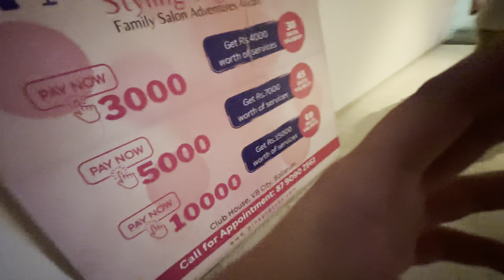Aaj ￼￼Mera fitness ka ￼Din Ha 🏋🏻‍♂️🏋🏻‍♂️| Rithvik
important?
How do I explain a haircut?
What is hair cutting?
What are the 4 types of haircuts?
note?
What are 5 benefits of swimming?
What best describes swimming?
What is the sport swimming?

What is the concept of outdoor gym?
What are the benefits of fitness?
What is the best outdoor workout?